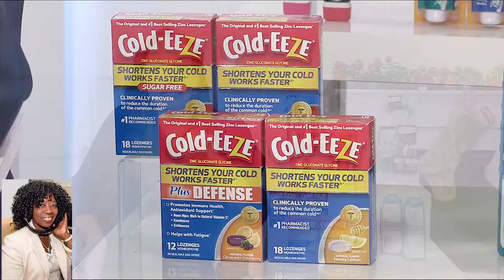Product Info from...Biore, Curel, Cold eeze & Spin Brush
Before SHAPE Cheryl Kramer Kay was the Beauty & Fashion Director at Star, Beauty Director at Redbook, the Beauty & Fashion Director at Fitness magazine and an Associate Features Editor at Harper’s Bazaar.  Biore, Curel, Cold eeze & Spin Brush  Stocking Stuffers